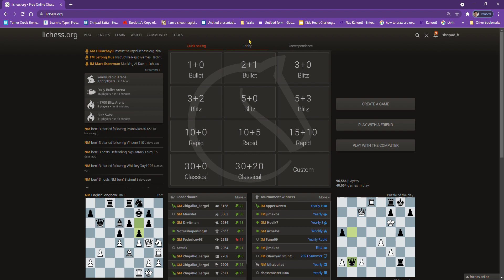Playing Rapid games!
Today we play some rapid games! LIKE GOAL: 1